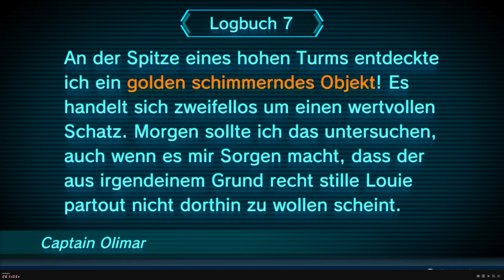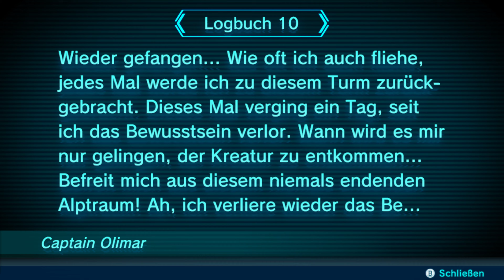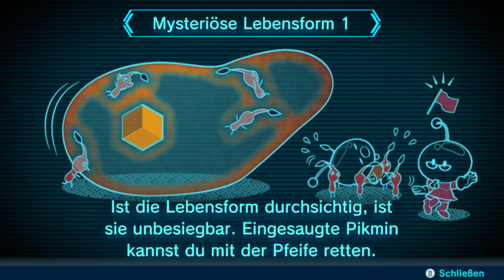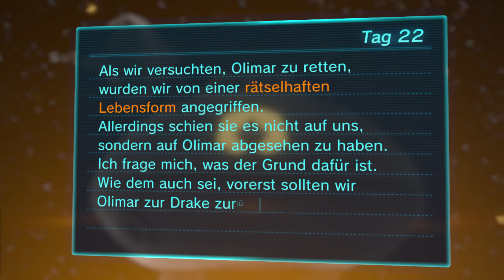Tag 22-23 Olimar gefunden | Let's Play Together Pikmin 3 Deluxe #21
Ich: 1b0c5fb8
Mein Cousin: 386c7b96
Zweitaccount: 18411889